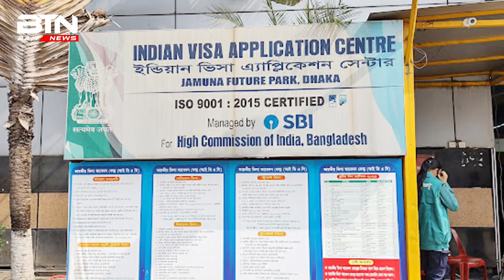শিগগিরই শুরু হবে ভারতীয় ভিসা সেন্টারের কার্যক্রম | BD Tube News 24